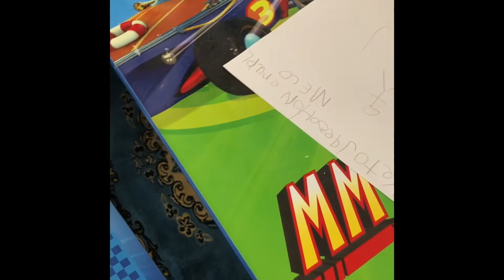MELO’S VLOG | A DAY IN THE LIFE